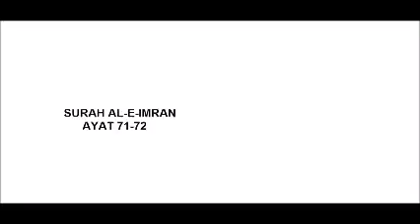al e imran 71 72